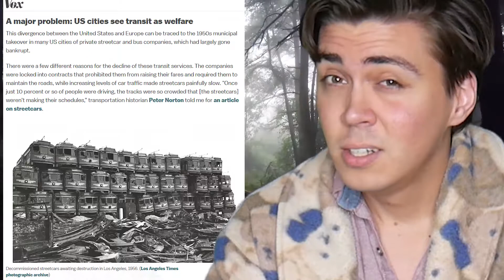Your Car Is Keeping You Poor!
Cars. You love 'em. You need 'em. You get broke off of 'em.